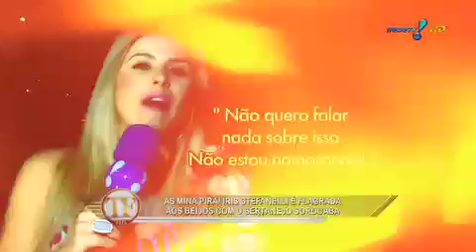TV Fama: Íris diz que está solteira após trocar beijos com Sorocaba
As mina pira! Íris Stefanelli é flagrada aos beijos com o sertanejo Sorocaba, mas diz que está solteira.